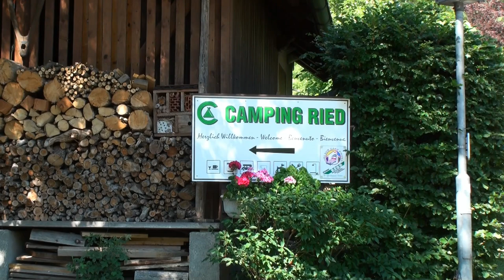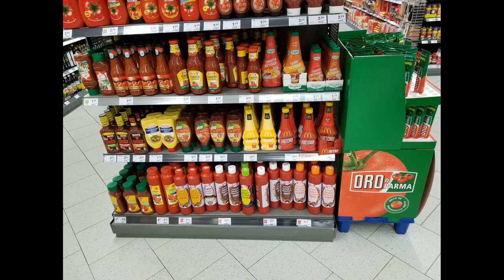Camping Wolfgangsee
Germany & Austria 2017 - Video 9 of 17

Monday June 19, 2017. After leaving our campground in Abtenau, we head up a mountain road which takes us to an elevation of about 4,300 feet above sea level. We stopped for lunch at a ski resort before heading down the other side to our next campsite on Lake Wolfgangsee. For the next two days, we are camping right next to the lake on the edge of the town of St. Wolfgang, Austria.

My Favorite Things written by Richard Rodgers and Oscar Hammerstein II